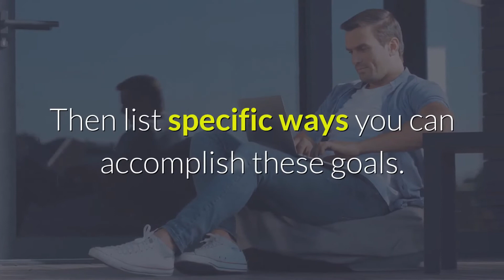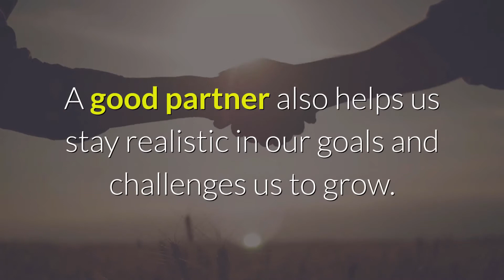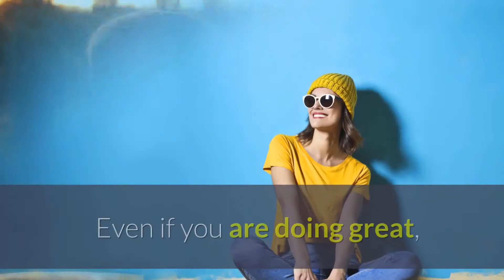Take Control of Your Health and Wellness Today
In large part, you’re in control of your health, not your doctor. And taking control of your health doesn’t really depend on whether or not you have medical conditions.

Taking control of your health means developing habits and discipline.

All your warm support really inspires us to work even harder on our channel.

🤞 Follow us for tips and tricks on 🤞
Health | Wellness | Meditation & Yoga | Relaxing Songs
To live a better, happier, more fulfilling life :) 🌈🌈🌈

The best Relaxing Indian Bamboo Flute Music. (10 Minutes)"